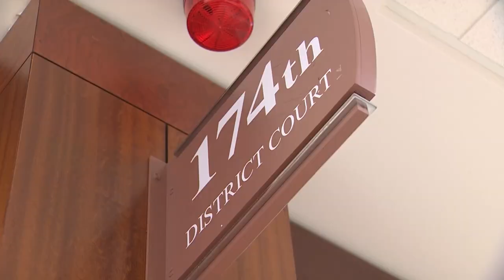Frank DeLeon Jr. sentenced for killing 16-year-old Diamond Alvarez after accepting plea deal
Frank DeLeon Jr. killed 16-year-old Diamond Alvarez in January 2022. He will have to serve at least half of his sentence before he's eligible for parole.